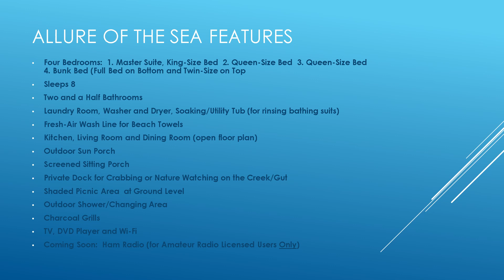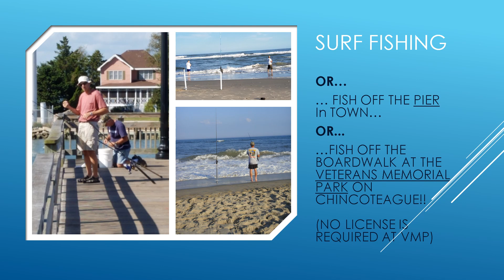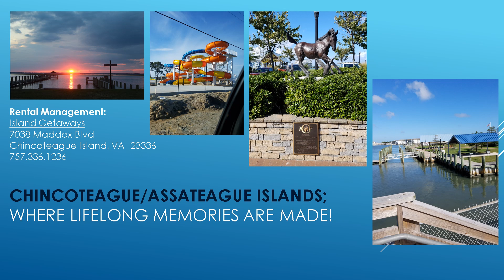Allure of the Sea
Description of Rental House and activities on Chincoteague Island, VA